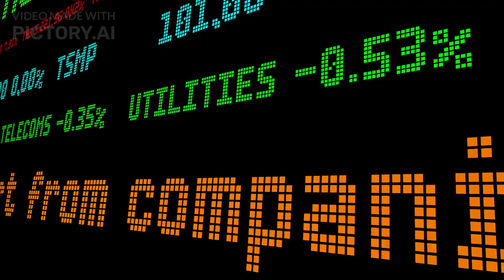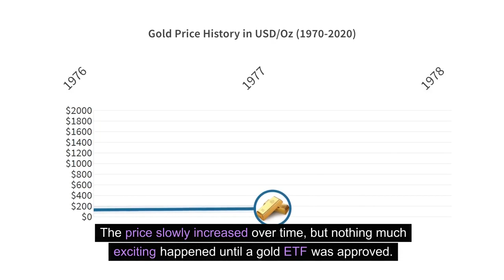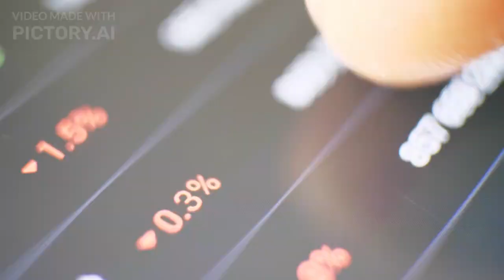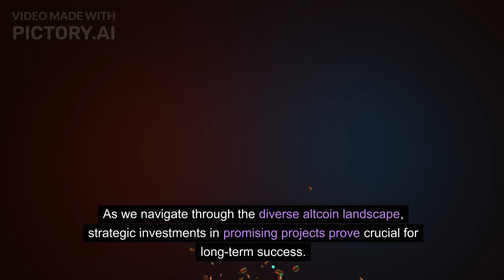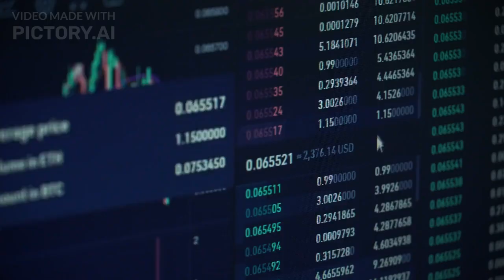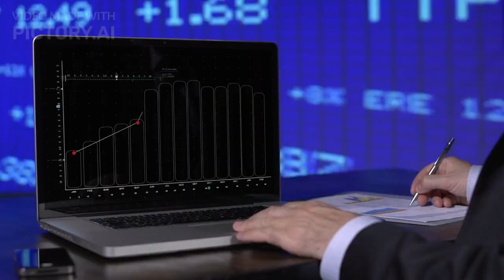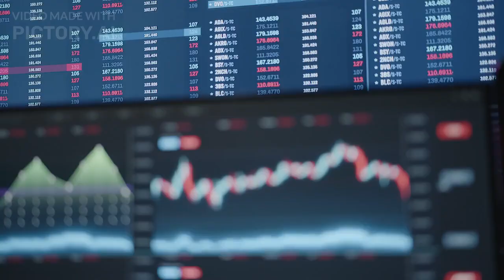Bostoncoin crypto market update January 2024 (powered by AI)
00:00 Introduction
01:04 Wall Street & banks enter crypto
02:17 When will the legislation arrive?
03:40 Binance BNB and Solana SOL
03:55 returns of 964% and 1058%
05:04 new ETFs may bring new challenges
05:15 Trillion-dollar firms can manipulate markets
05:43 DeFi is dazzling
06:08 free crypto information & education